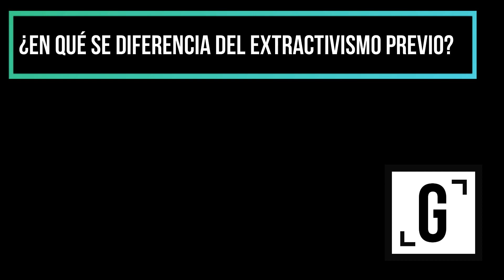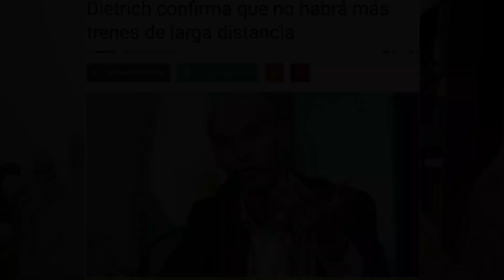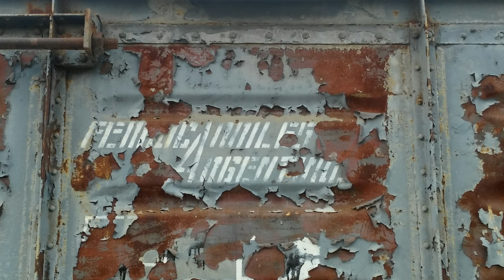Analizando el Neoliberalismo: impactos territoriales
En este video, el primero de varios que trabajarán los impactos del neoliberalismo en distintos niveles, abordaremos los procesos de fragmentación territorial creados por este sistema político, económico, social y territorial que desde principios de los 70´s ha venido a trastocar todas las lógicas existentes.